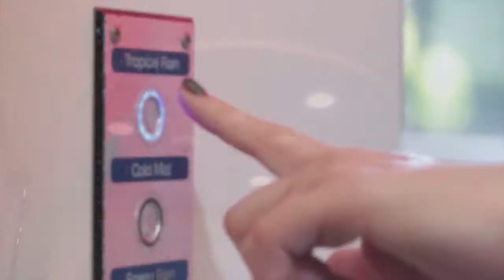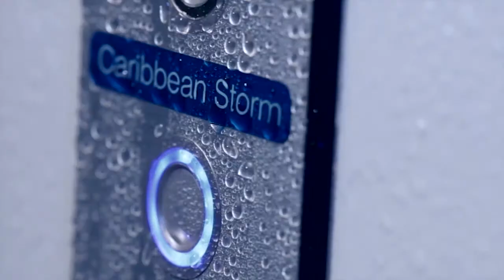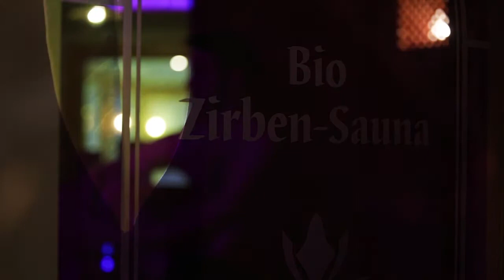Plafonnier en PVC ou rétro-éclairé Douches Expériences WDT Werner Dosiertechnik GmbH & Co.KG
Douche expérience avec plafonier PVC ou rétro-éclairé. Notre ligne de produit, Douches Expériences, permet d’activer tous les sens de l’utilisateur. L’injection de fragrance, avec jeux de lumière et effets sonores, créent un univers de rêve pour l’utilisateur.

Après avoir appuyé sur le bouton de mise en fonction, une chaude pluie tropicale commence. Une fragrance exotique remplit la cabine. On entend le chant des oiseaux et une douce lumière chaude brille. Des flashs d’éclairs et le tonnerre simulent un orage tropical.
Ces exemples ne sont qu’un petit aperçu des nombreux scénarios possibles de notre ligne de produits, Douches Expériences.